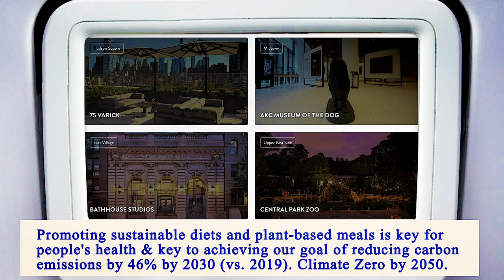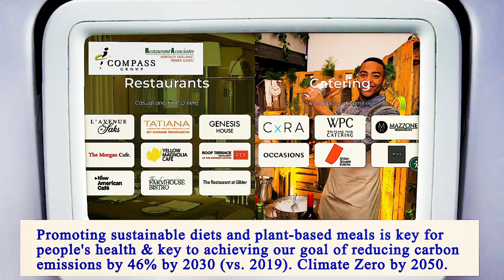Nearest Restaurant From Me Manhattan 10014 NY, New York County, New York, United States